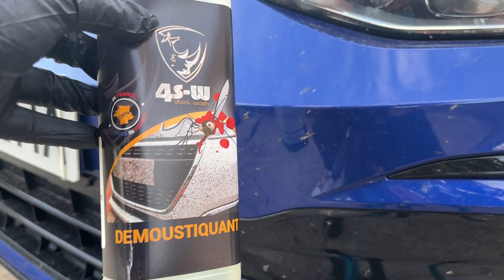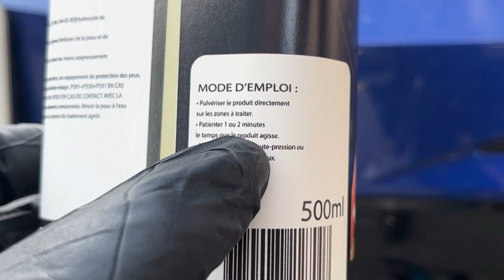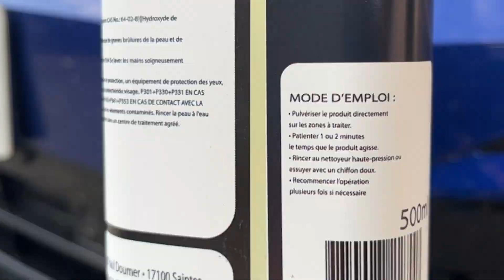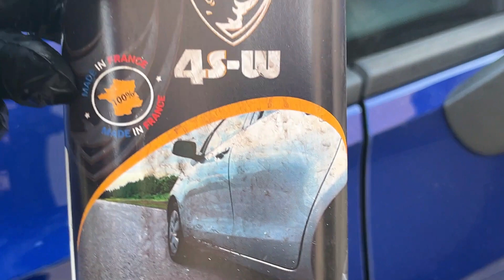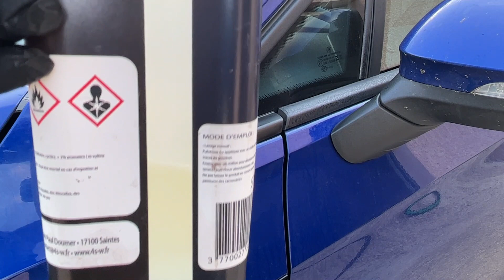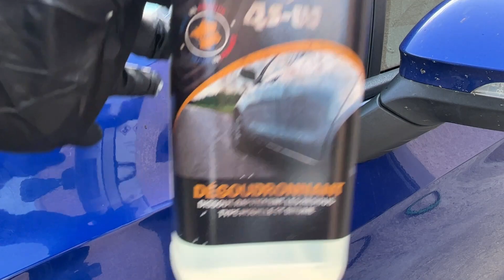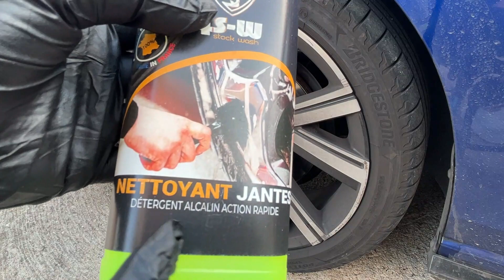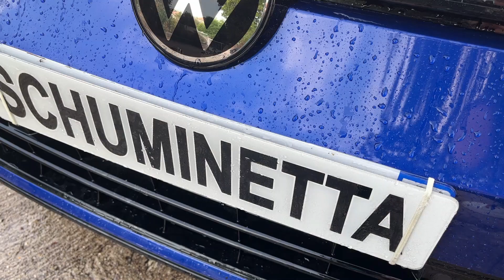TEST produits gamme EXTERIEURE de chez 4S W!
La semaine dernière produits de la gamme intérieure, cette semaine produits de la gamme extérieure! Chose promise, chose due! 👍🏻

MERCI encore et encore pour ton soutiens et tes encouragements, et pour ce nombre de vues grandissant! Déjà plus de 1k grâce à toi!!! 🙏🏻

RDV la semaine prochaine même heure pour une nouvelle vidéo! ✌️😜